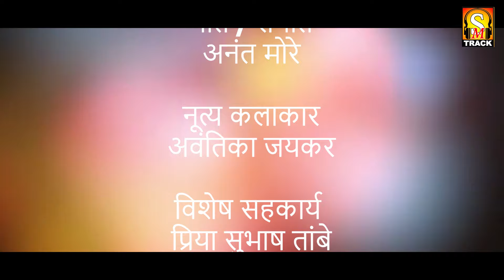रमा भिमाचा लग्न सोहळा | Babasaheb Ambedkar Geet | Jaybhim Geet | Ramai Geet | Lagn Geet | New Song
Song - Rama Bhimach Lagn Sohala
Singer - Shakuntala Jadhav
Music Director - Mukesh Palande
Lyricist - Anant More
Dance Kalakar - Avantika Jaykar￼
Camera & Direction :  Sanjay Tondawlkar
Video Editor :  Harshdeep Palsambkar
Producer- SUPER MUSIC TRACK- ￼SHANKAR MORE

आपल्या जवळ.. लोकगीत, भीमगीत, कविता, शेर शायरी, शॉट फिल्म, चुटकुले, पोवाडा, भारुड गोंधळ, प्रेमगीत इत्यादी ऑडियो/ व्हिडिओ असेलतर तर ते पाठवा आमच्या you tube channel वर सादर करू